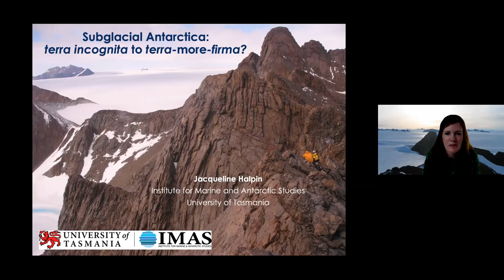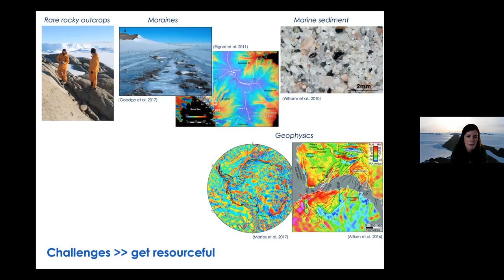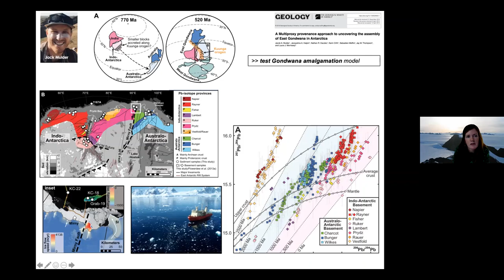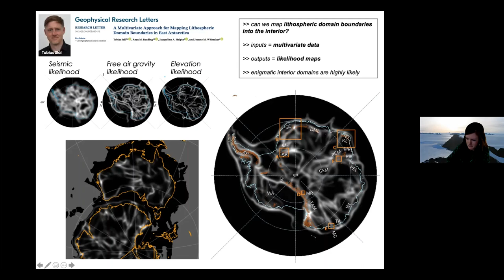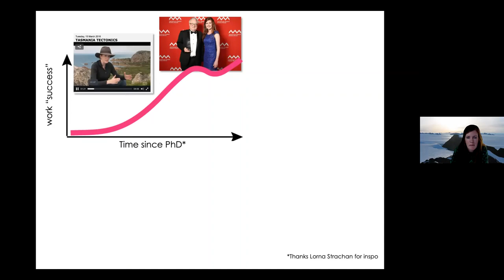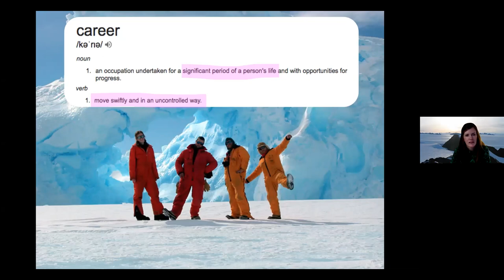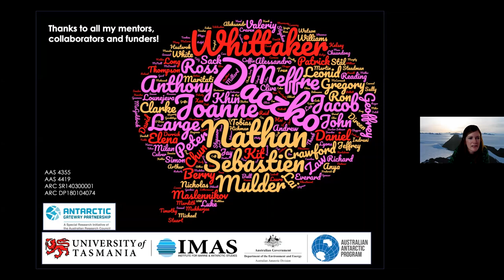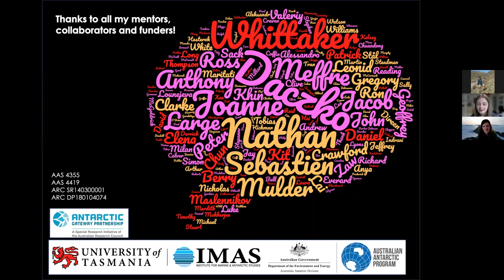Subglacial Antarctica: Terra Incognita to Terra-more-firma? - Jacqueline Halpin - August 2021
“Subglacial Antarctica: terra incognita to terra-more-firma”